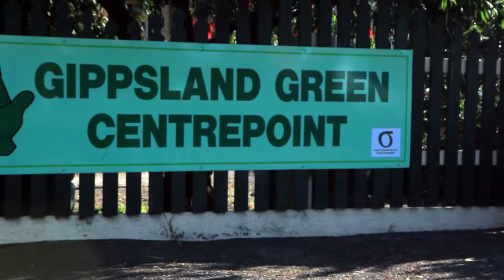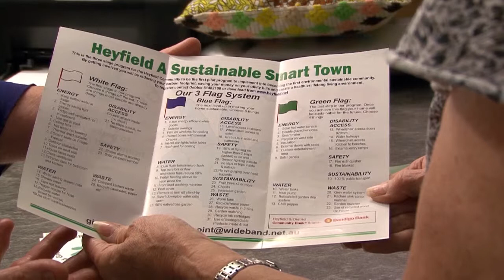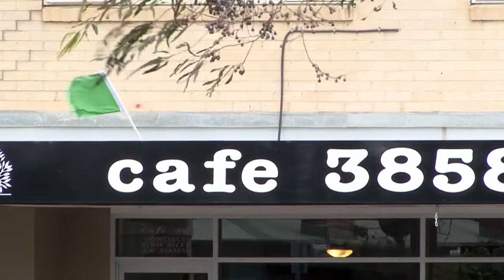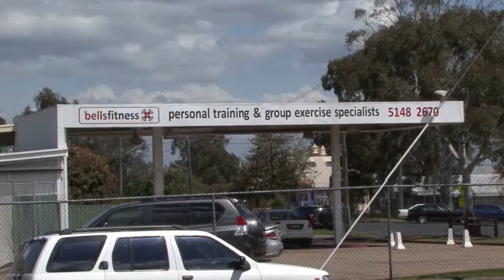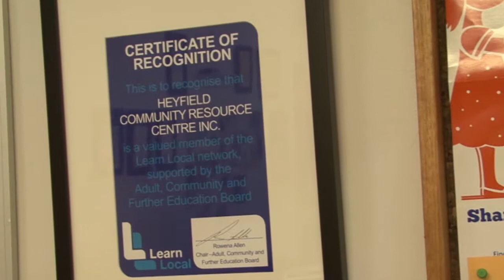Episode 6 Seg 1 - a house around the corner - Producers Tricia Ziemer - Leanne Fitzgerald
Heyfield Community Centre creates a sustainable program for the whole town. Can you achieve a white, blue or green flag for your home?